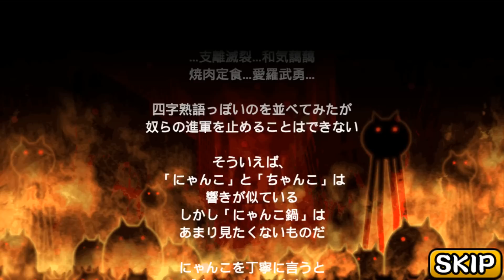오래 기다리셨습니다. 냥코대전쟁 우주편 3장 1화 ! The Battle Cats New Character, にゃんこ大戦争 宇宙編 第3章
2월 18일자로 새롭게 등장한 냥코대전쟁 우주편 3장 1화 영상입니다. 보물을 모으면서 진행해야 되서 쭈욱 올리지 못하는점 양해 바랍니다. 새롭고 귀여운? 적들이 새로 추가 되어서 다시 냥코대전쟁 할 맛?이 조금 나고 있습니다. ㅋㅋ